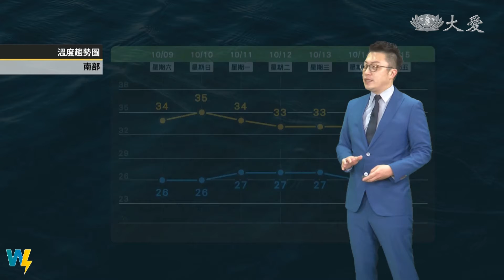國慶連假颱風攪局 周日各地轉有雨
圓規颱風持續發展 周一最近台灣
周一、二東半部易有較大雨勢
連假西半部穩定 空氣品質不佳
颱風漸接近 沿海地區留意風浪